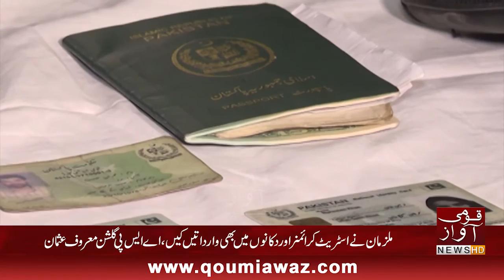PS Gulshan e Iqbal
~9 Robbers Arrested in which 4 are Women and 5 Men . Woman work as Maid and used 5 men for Robbery in Houses.
~They are Envolved in Various Criminal Activities such as Robbries, Street Crimes in areas of Gulistan e Johar , Safura ghot, Gulshan e iqbal , FB Area and New Karachi .
~3 Laptop , 10 Mobile Phones , 2 lacs Rupees cash Recovered from them .